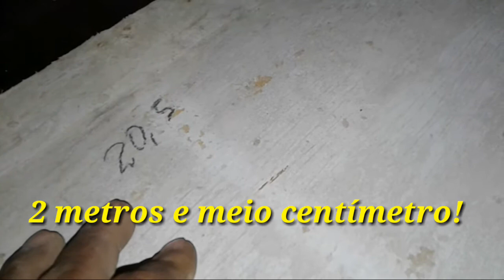"Aproveitando um madeirit velho, e fazendo uma fôrma nova "!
Olá pessoal! Neste vídeo venho mostrar como aproveitar o material usado e fazer uma fôrma excelente!

Quem gostar, deixe o seu joinha, se não gostar, deixe o joinha assim mesmo 👍!

A todos um forte abraço!